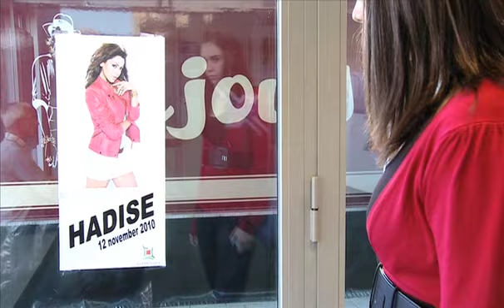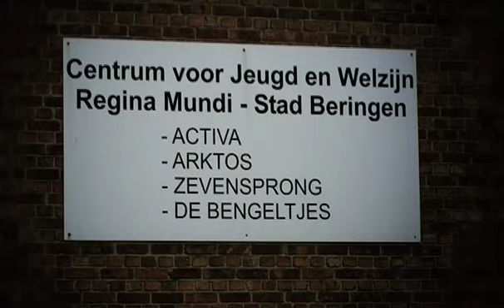flashmob Beringen.mov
Flashmob Beringen